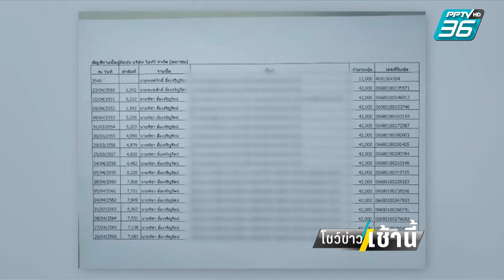"พิธา" รอดคดีหุ้น ศาลชี้ "ไอทีวี" ไม่ใช่สื่อ | โชว์ข่าวเช้านี้ | 25 ม.ค. 67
เมื่อวาน (24 ม.ค.) พิธา ลิ้มเจริญรัตน์ ประธานที่ปรึกษาหัวหน้าพรรคก้าวไกล เดินทางไปศาลรัฐธรรมนูญเพื่อฟังคำวินิจฉัย ที่ตัวเองถูกร้องเรื่องความเป็น สส. เนื่องจากถือหุ้นไอทีวี ที่ตามผู้ร้อง บอกว่า ไอทีวียังมีสภาพเป็นสื่อนั้น

ศาลรัฐธรรมนูญ อ่านคำวินิจฉัยแล้วว่า ไอทีวี ไม่ใช่สื่อแล้ว ตั้งแต่ สปน. บอกเลิกสัญญา